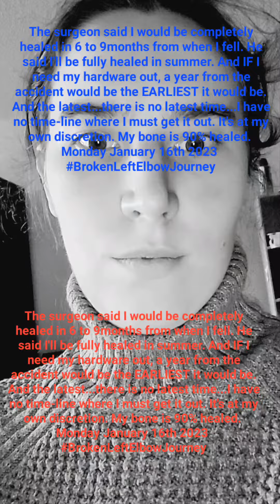BrokenLeftElbowJourney (Jan 16th 2023)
The surgeon said I would be completely healed in 6 to 9months from when I fell. He said I'll be fully healed in summer. And IF I need my hardware out, a year from the accident would be the EARLIEST it would be. And the latest...there is no latest time...I have no time-line where I must get it out. It's at my own discretion. My bone is 90% healed.